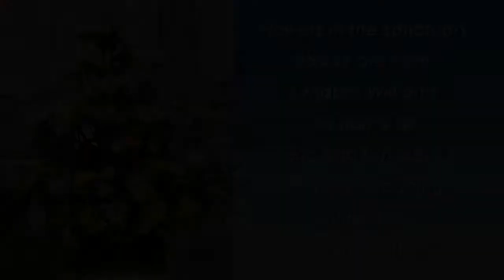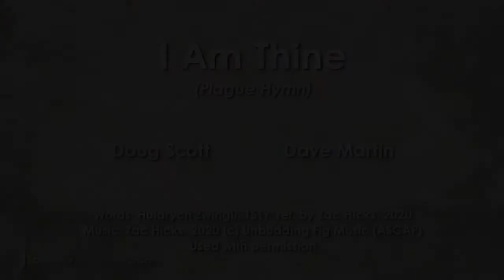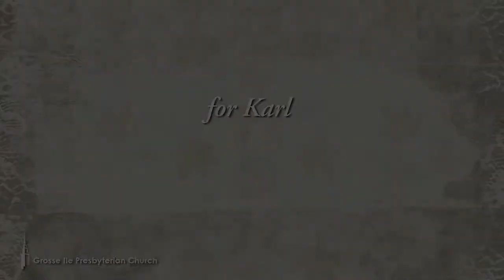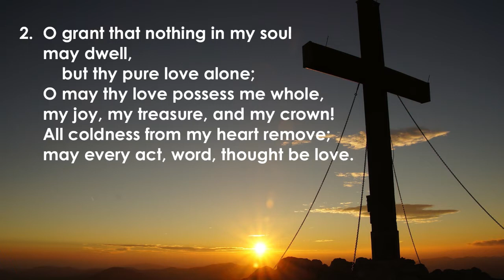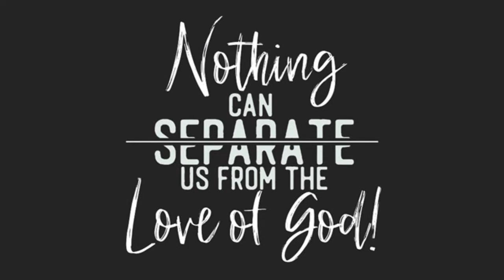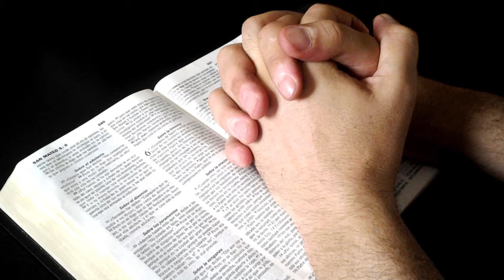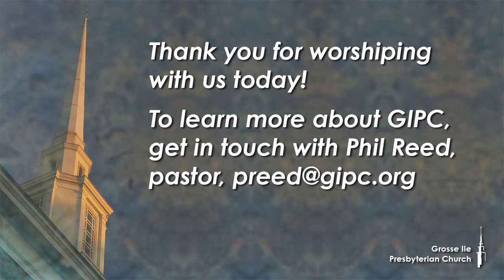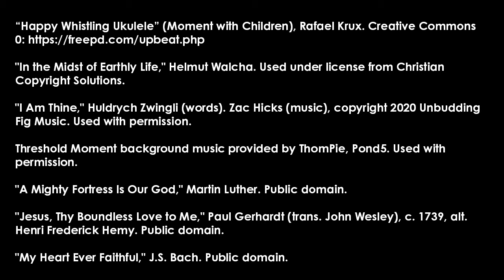Worship September 12, 2021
Come worship with us! On Sunday, September 12, we begin a brand new worship series exploring the idea that we belong to God and to each other. We will begin by examining what it means to belong to God. This Sunday, we will worship both onsite and online.

That way, social media will share it with even more viewers.

We will premiere our online worship service here on YouTube at 10:30 a.m. Sunday. During the premiere we will be hosting an online chat that is always a great way to connect. To join the chat, sign in to YouTube, navigate to the GIPC YouTube channel page, and click "live chat." (If you don't see "Live Chat," look for "Top Chat" and click it.) You may also watch the video anytime after 8 a.m. on GIPC's Facebook page or anytime after the YouTube premiere. You can find an order of worship and written music for the hymns

Credits: “Happy Whistling Ukulele” (Moment with Children), Rafael Krux. Creative Commons 0 | "In the Midst of Earthly Life," Helmut Walcha. Used under license from Christian Copyright Solutions | "I Am Thine," Huldrych Zwingli (words). Used with permission | "A Mighty Fortress Is Our God," Martin Luther. Public domain | "Jesus, Thy Boundless Love to Me," Paul Gerhardt (trans. John Wesley), c. 1739, alt. Henri Frederick Hemy. Public domain | "My Heart Ever Faithful," J.S. Bach. Public domain.